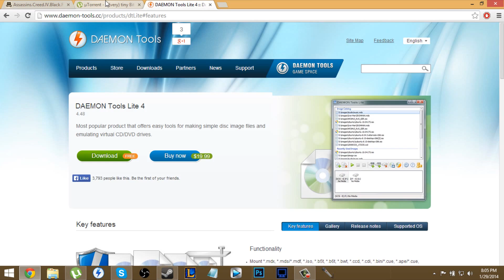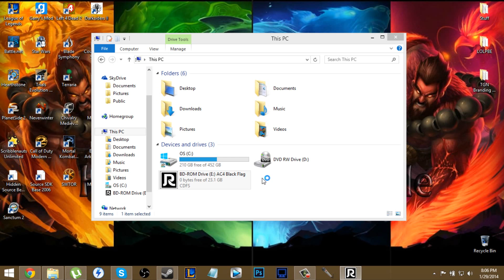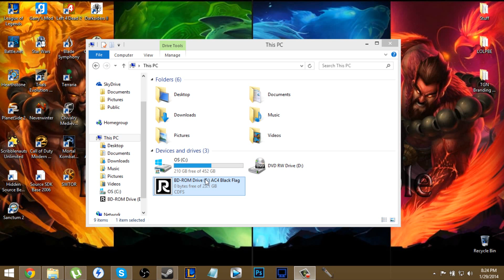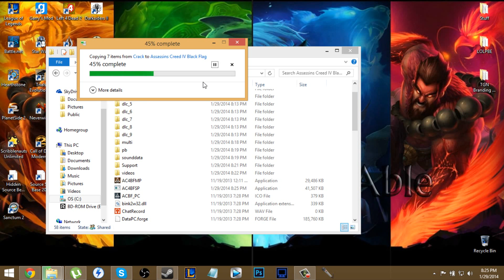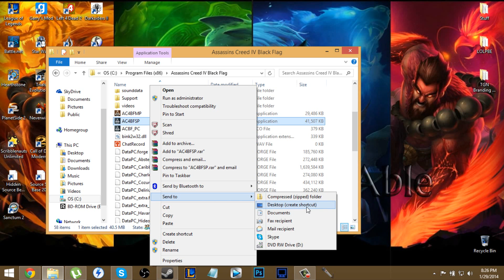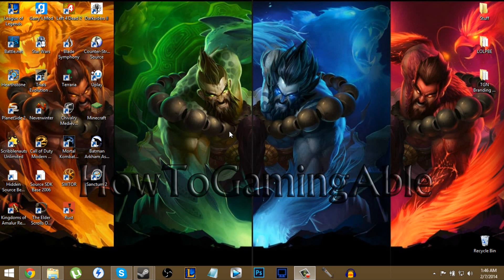How to get Assassins Creed IV: Black Flag for free PC!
Whats up guys!?!? HTG here bring you another tutorial this time its of this new amazing game called Assassins Creed IV: Black Flag! This falls in the line of all the other Assassin's Creed Games which are amazing themselves either carrying over storylines or starting new ones which you could do in this very game. I hope you enjoy the video and have a great day!